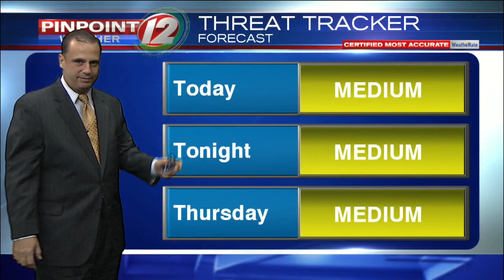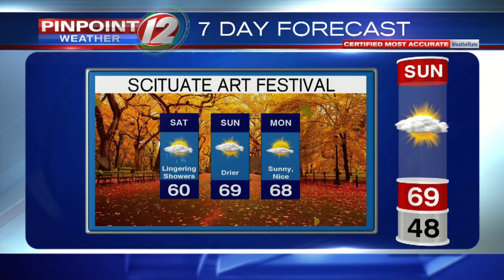Pinpoint Weather 12 Forecast